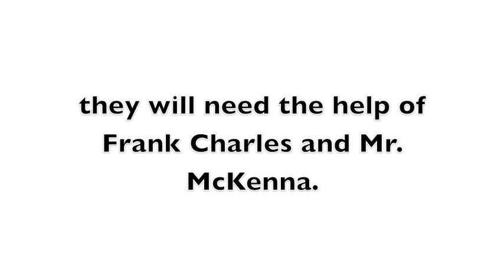Kizzy Ann Stamps Projects